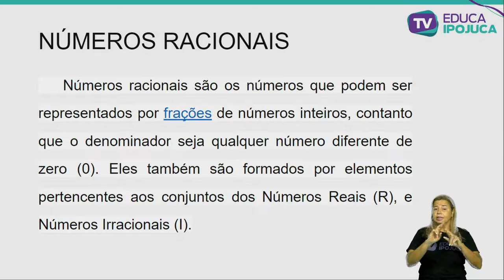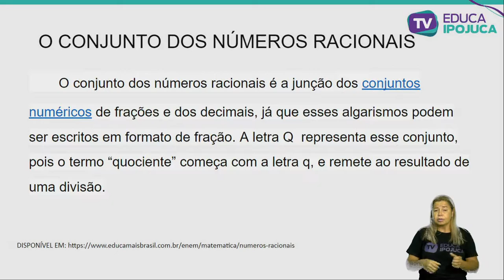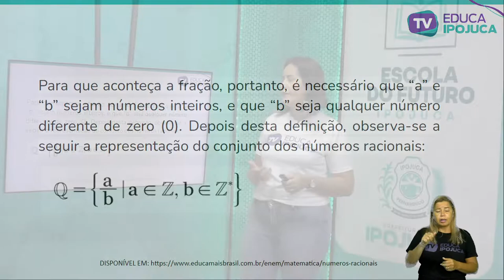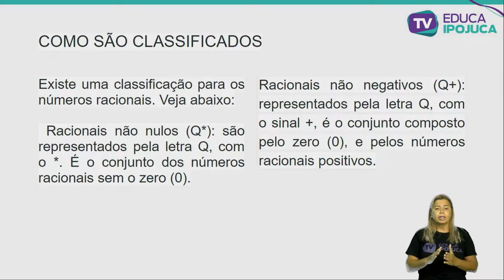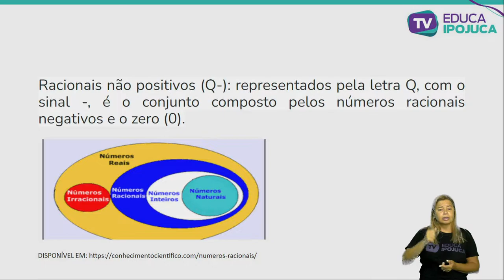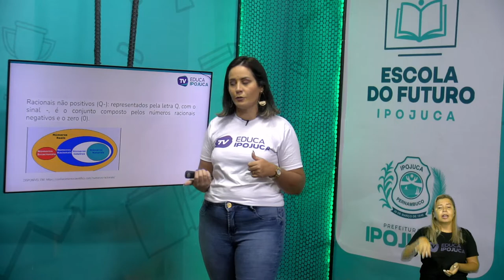MATEMÁTICA - NÚMEROS RACIONAIS - 5º ANO - AULA N°003